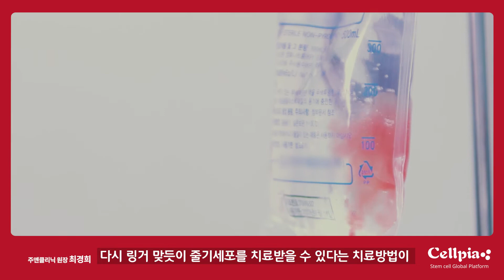[줄기세포-Stem Cell TV] 셀피아 글로벌 플랫폼(CGP)을 선택한 이유⑤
셀피아 글로벌 플랫폼을 선택한 전문의에게 들어보는 시간
많은 줄기세포 플랫폼 중 셀피아 플랫폼을 선택한 이유는 무엇인가요?
주앤클리닉 최경희원장님이 셀피아 줄기세포 시술을 직접 받은
이야기를 전해드립니다